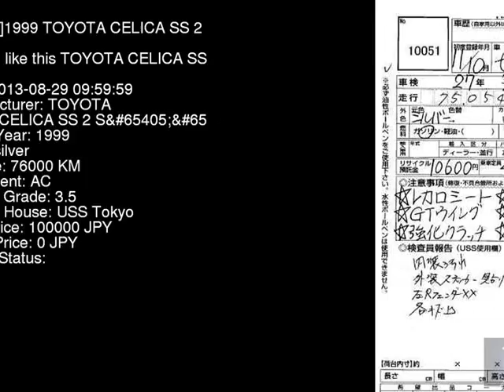1999 TOYOTA CELICA SS_2_SP ZZT231 - Japanese Used Car For Sale Japan Auction Import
1999 TOYOTA CELICA SS_2_SP ZZT231 - Japanese Used Car For Sale Japan Auction Import ZZT231,TOYOTA,CELICA,SS_2_SP,USS Tokyo,jdmvip,vip,jdm,cars,japan,jdmvip.com,japanesecars,usedcars Japanese Used JDM Car For Sale At Auction in Japan for Import